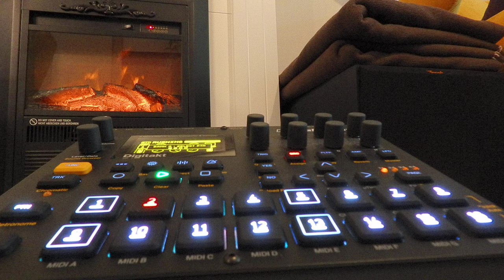Digitakt A02 RUSHING 123,4bpm Elektron